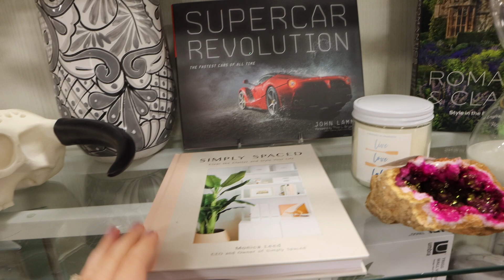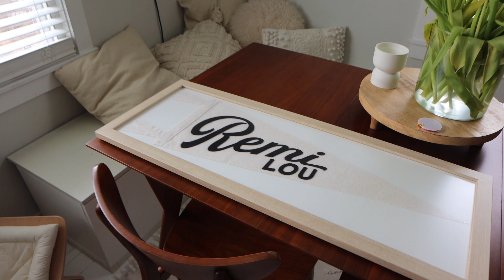Weekend Vlog // First Outing With Baby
Hey guys!  I finally made it back to a Home Goods and went to the grocery store!  We brought baby along and she sat in the car with David while I shopped.  We also got a super cute custom pennant made for Remi and I show you it all in this weekend vlog!

Custom name pennants